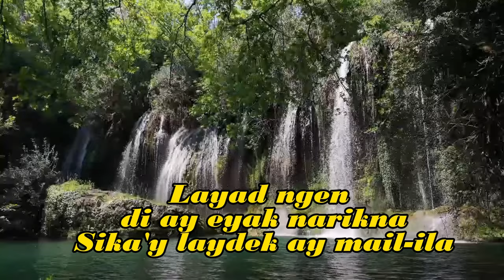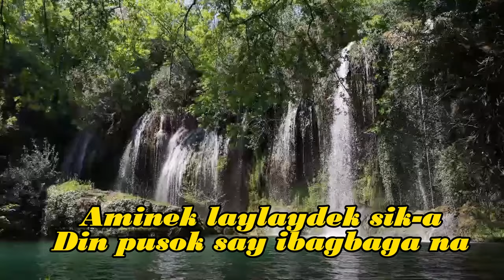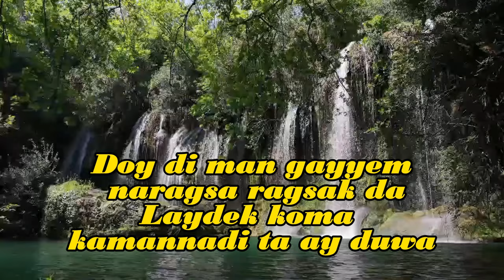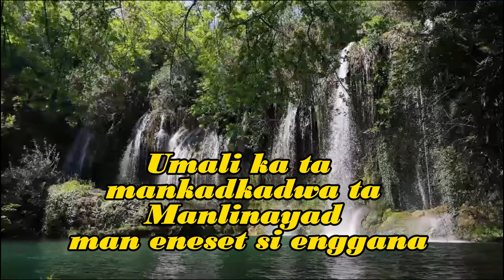𝐍𝐀𝐀𝐖𝐈𝐒 𝐀𝐘 𝐋𝐀𝐘𝐀𝐃 || 𝐇𝐄𝐑𝐌𝐀𝐍 𝐁𝐔𝐆𝐓𝐎𝐍𝐆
KANKANAEY SONGS
Cordillera songs